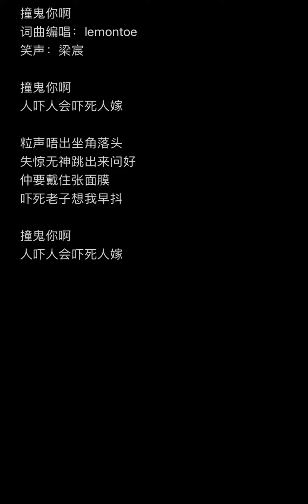2024年7月9日